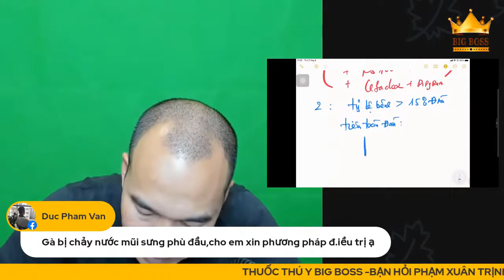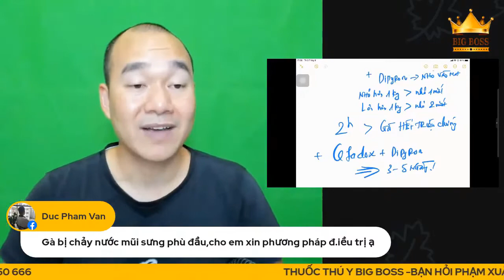Điều trị gà bị chảy nước mũi sưng phù đầu cùng bác sĩ thú y Phạm Xuân Trịnh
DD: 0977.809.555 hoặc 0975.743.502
phạm xuân trịnh, bệnh gia cầm, bệnh gà, Thuốc đặc trị sưng phù đầu ở gà, Gà bị sưng mặt chảy nước mũi, Gà bị sưng phù toàn thận, cách trị gà đá bị phù, Gà bị sưng hầu, Gà bị sưng phù chân,Phác đồ điều trị Coryza, Thuốc trị bệnh Coryza, điều trị, gà chảy nước mũi, gà bị sưng phù đầu, sưng phù đầu, thú y, bác sĩ thú y.